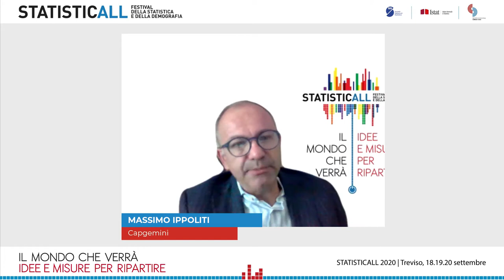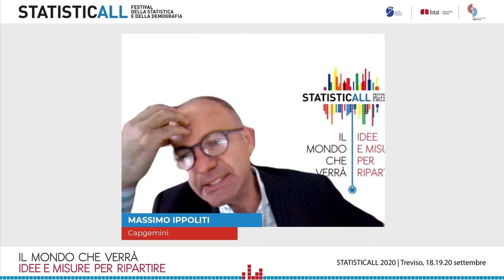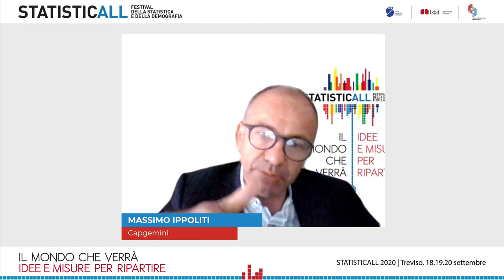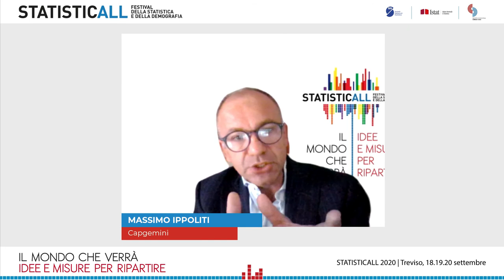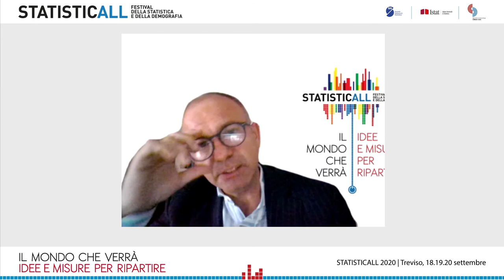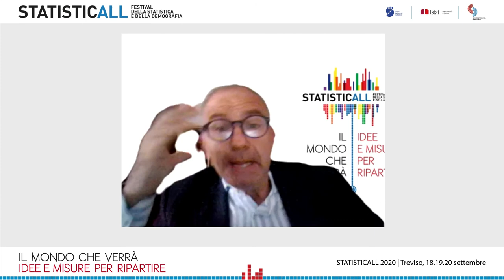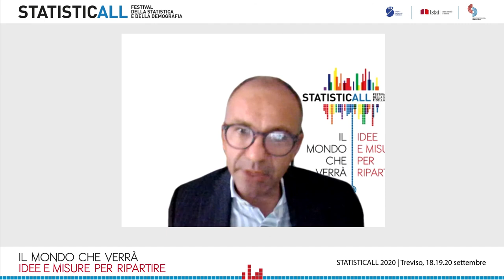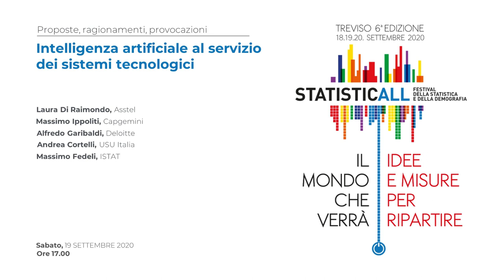Intelligenza artificiale al servizio dei sistemi tecnologici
Intervengono: Laura Di Raimondo (Asstel), Massimo Ippoliti (Capgemini),
Alfredo Garibaldi (Deloitte), Andrea Cortelli (USU Italia), Massimo Fedeli (Istat).